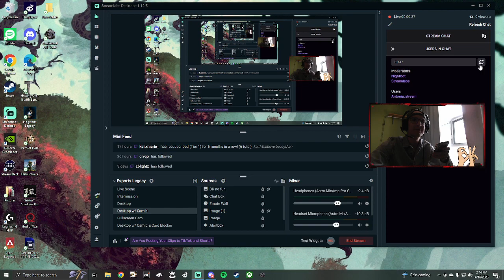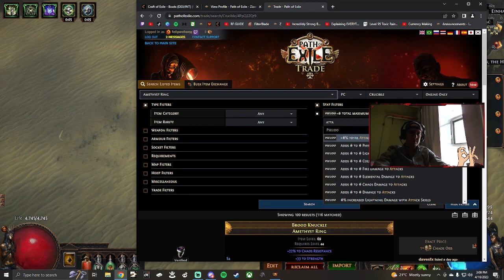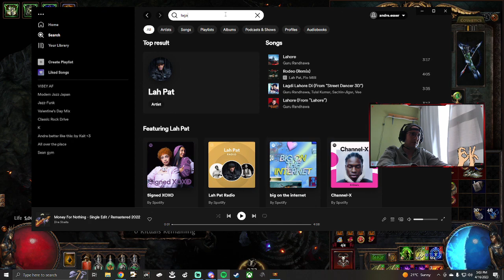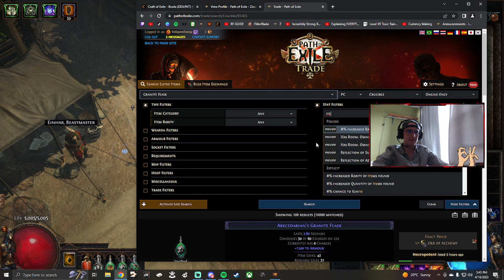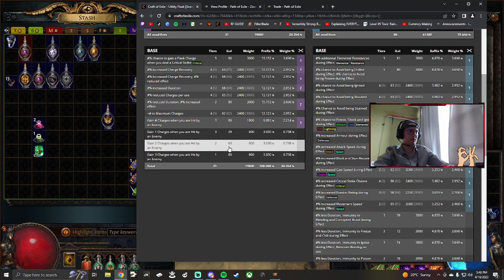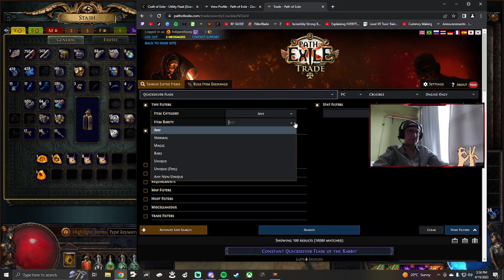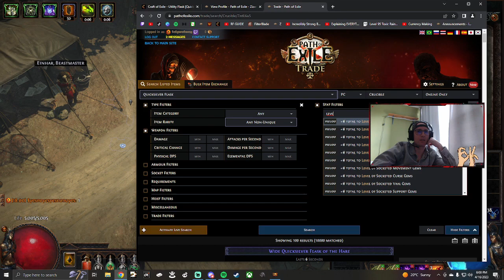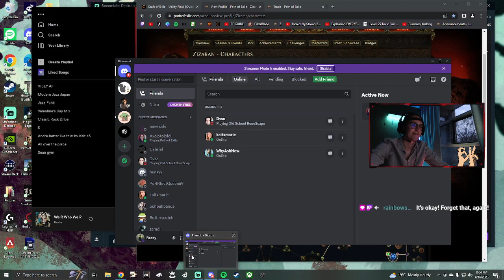Slow n Steady clears the map1